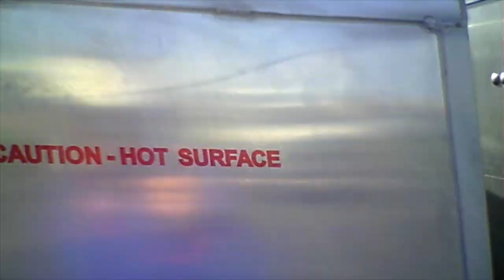Mercy Chefs Ft Myers FL HD 720p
Mercy Chefs first visit to Hurricane Ian victims & 1st responders a month ago served 22,000 meals a day. Yesterday Nov 19th, I witnessed MC Founders Gary and Ann LeBlanc lead these incredible professional chefs, logistics folks and volunteers as they served nearly 6000 meals. I jumped in for a couple hours (a new volunteer/fan/believer) and realize how much love there is in giving. I hope you enjoy my little movie and I hope you might follow Mercy Chefs on their journey (this year East Kentucky - Romania -Haiti - Puerto Rico - Honduras and of course 2 deployments to the Ft Myers Fl area. Wow they are going global!